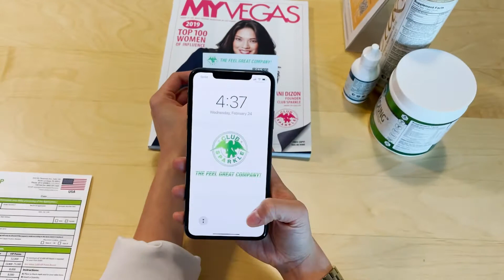How to scan a Sparkle QR Code